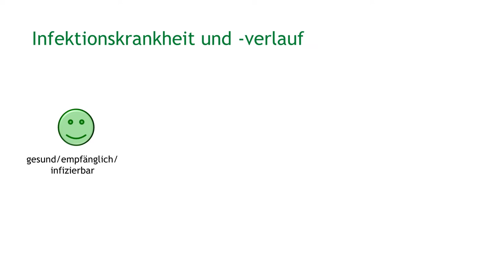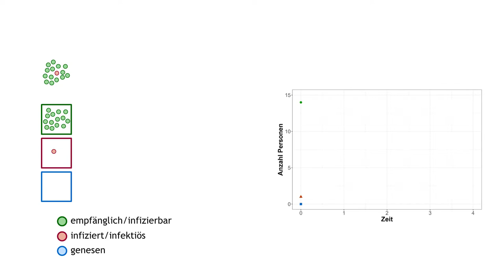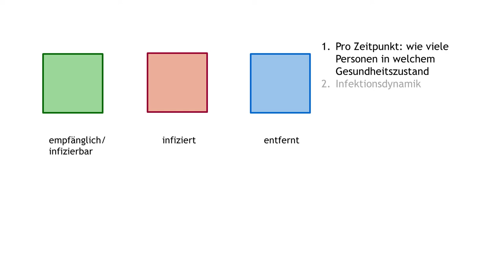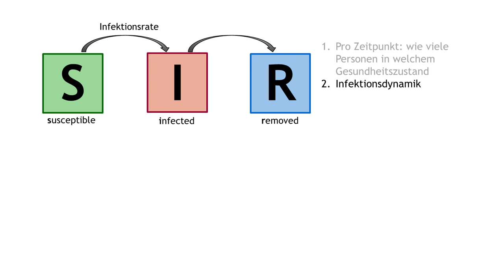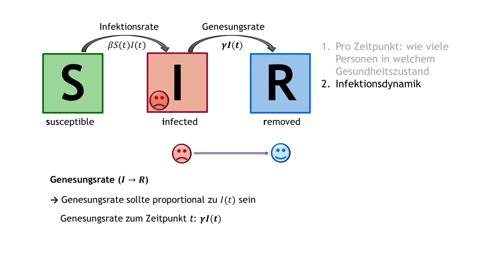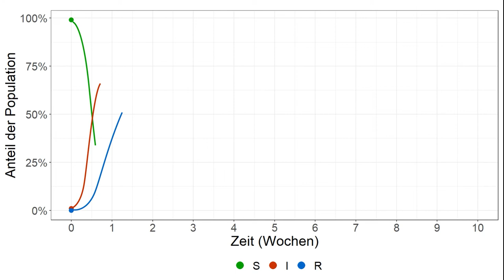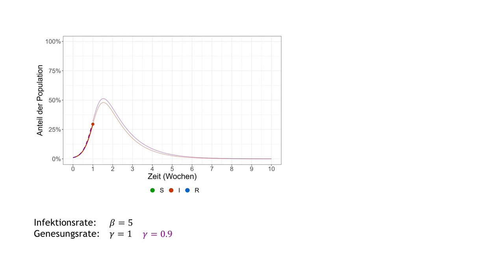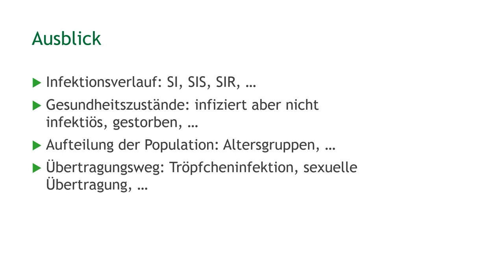Die ansteckende Mathematik - Infektionen | iMooX.at